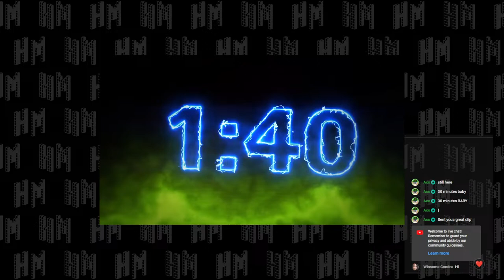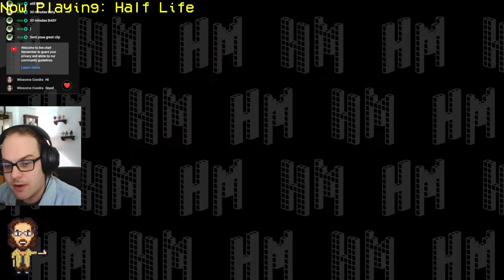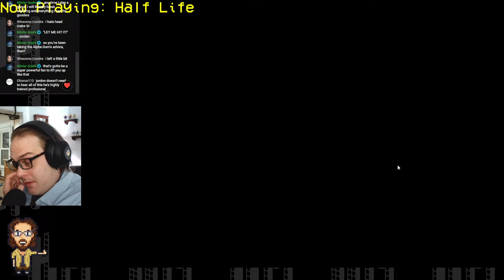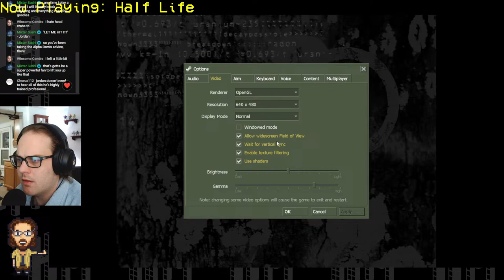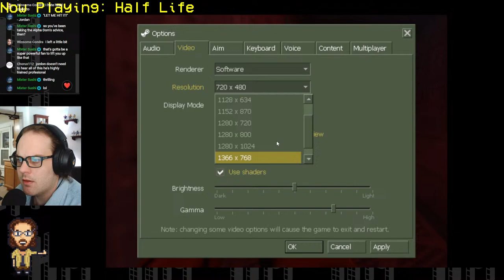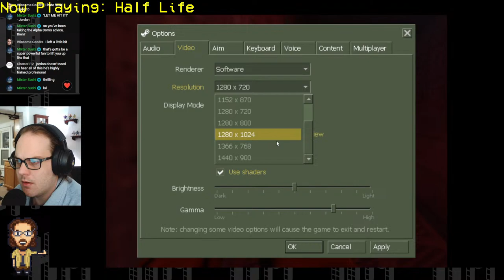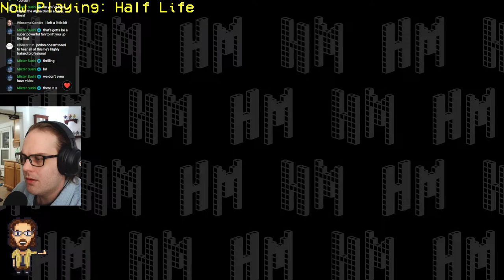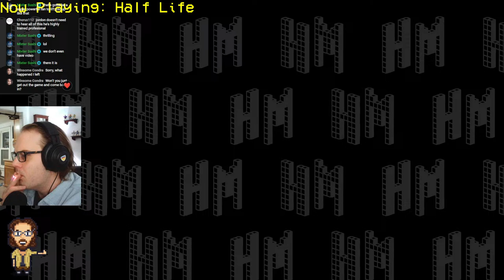Half Life w/ Jordan Freeman Part 2